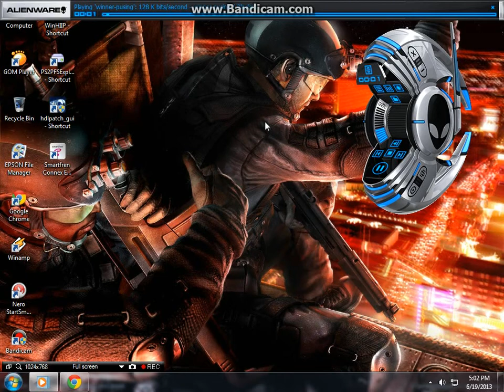Xtreme_boy Rules war 2013 sow All member